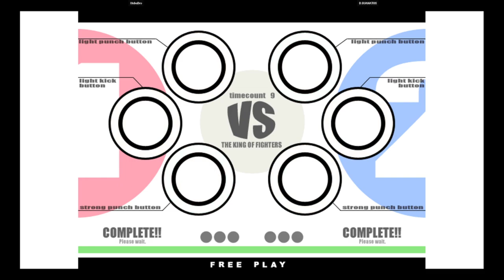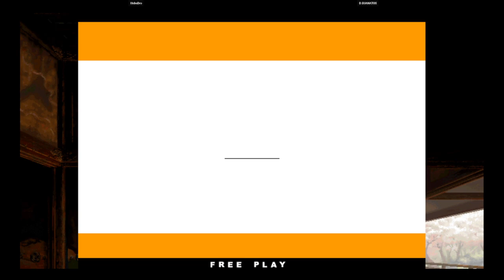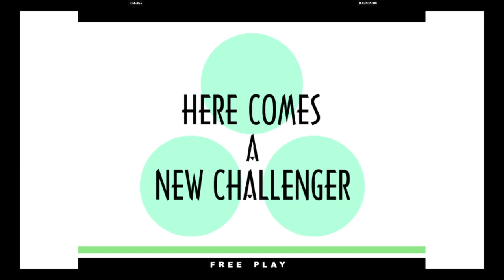KOF XI | HoboDro VS D.GUANATOS | 🇺🇸🇺🇸 Fightcade eSports